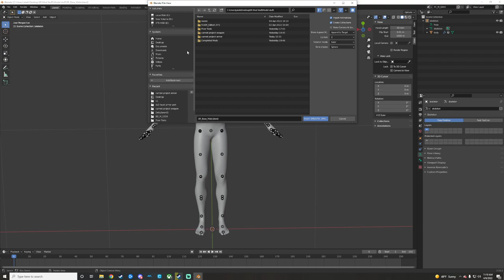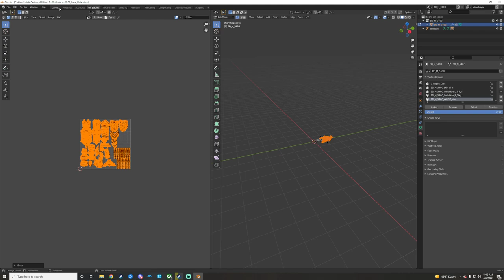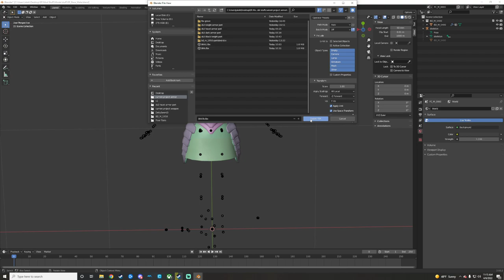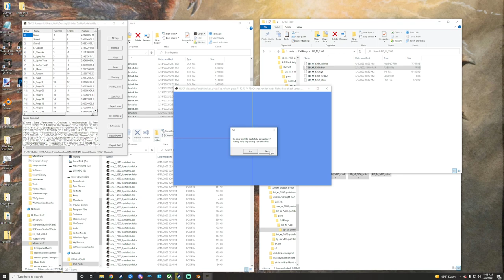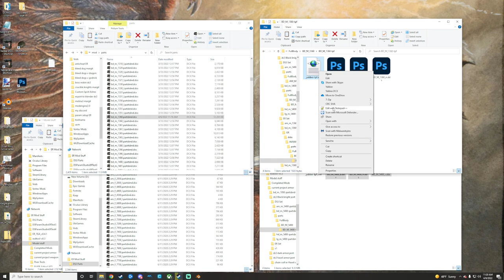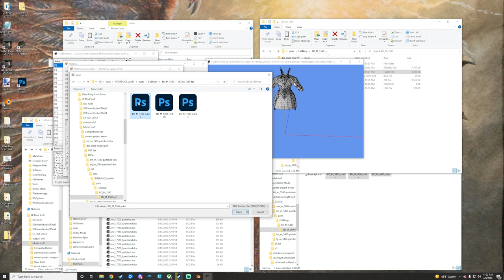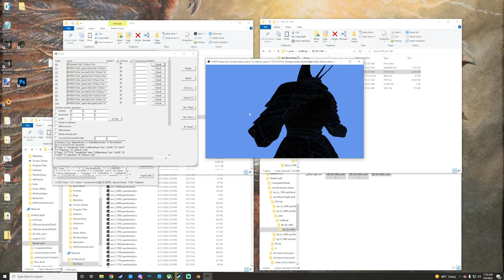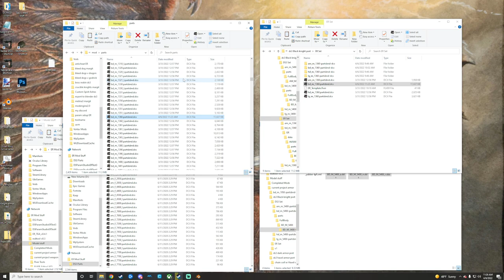How to import custom armor models to Elden Ring w/ Blender! : Elden Ring Modding Guide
My Modding Server Archive

Lots of tools... lemme know if I missed something lol

BBtools(flver to sdm)free account on site needed to access

ER Parts List..
Theres one in my discord community guide tab

Paint.net: if you want or dont have photoshop. For editing textures

ER Flver Template: its in my community tab or servername

Base ER Blend Models: In community tab on my discord or in servername

Intro 0:00
Workflow 1:00
Converting Flver to smd 2:40
Importing in Blender 3:20
Assigning Materials 4:00
Joining Meshes 5:50
Flipping UVs 6:00
Transferring Mesh Data: 6:25
Delete Body 7:30
Export FBX 7:50
ER Template Placement 8:25
Importing FBX to Flver 8:55
Save/Repack/Test 9:30
Brief Monologue 11:40
Moving Textures 12:05
Assigning Textures 14:05
Save/Repack/Test Again 16:30
Outro 18:30